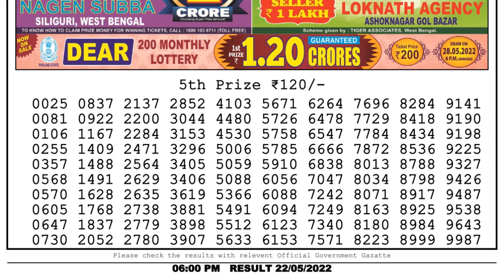Dear Lottery Sambad 6pm today 22.05.22 Nagaland State Lottery Result